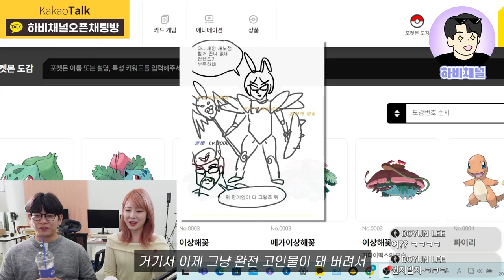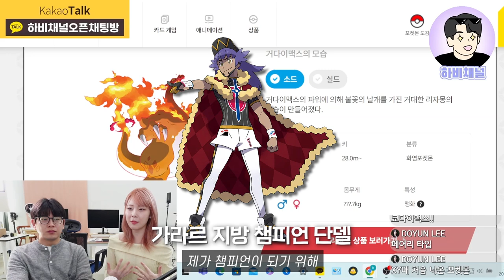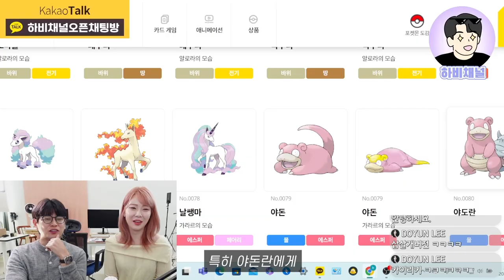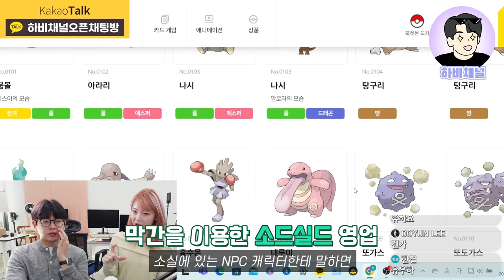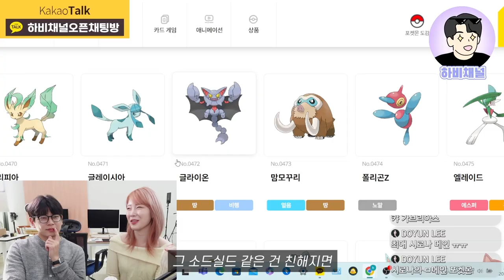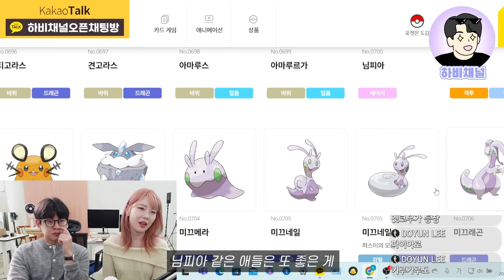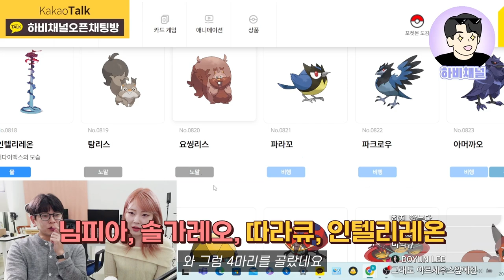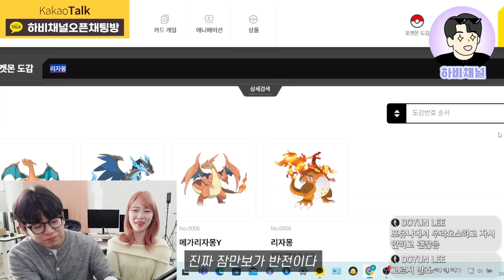포켓몬 챔피언 출신 편집자 픽! 👊 같이 여행을 떠나고 싶은 포켓몬은?! ❤️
하비채널 편집자 시리즈 👍
이번엔 포켓몬으로 돌아왔다! ✨
다음은 뭘로 돌아올까요?! 🔥🔥